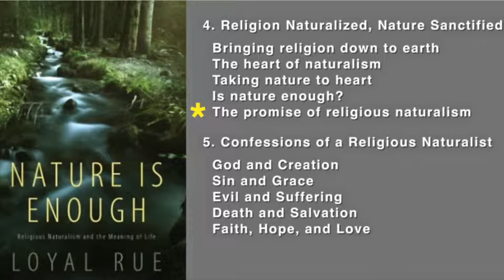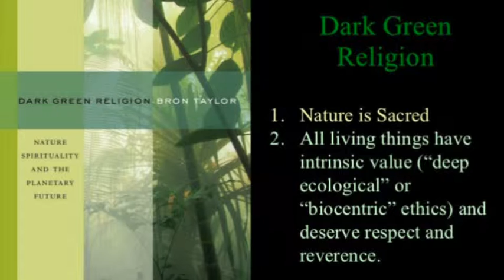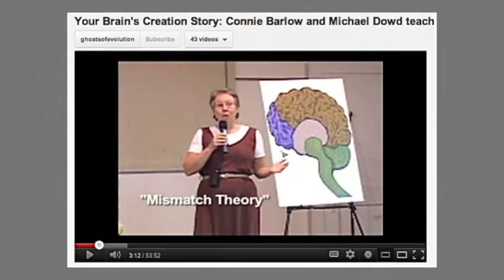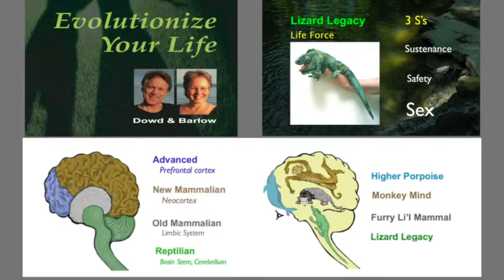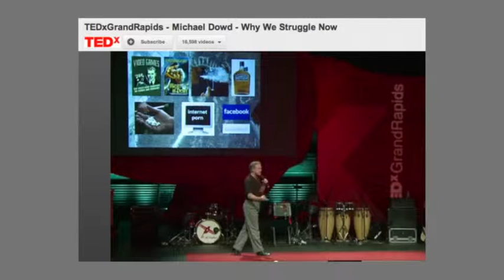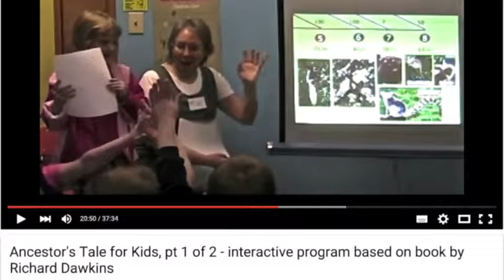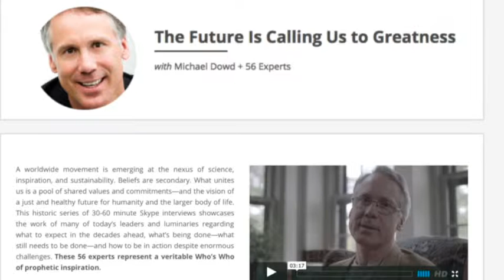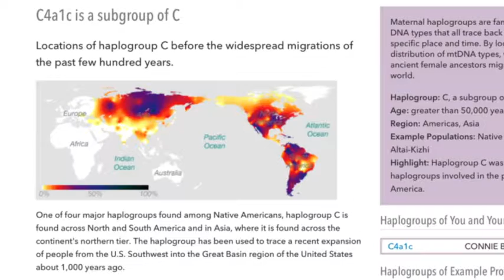Loyal Rue pt 4C: "Nature Is Enough" (w Barlow and Dowd)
00:36 table of contents of Loyal Rue’s “Nature is Enough” is shown onscreen
01:00 CB: subsection of book to discuss: “The Promise of Religious Naturalism”
01:33 quotes from Rue’s book “Everybody’s Story” read aloud by Michael and Loyal
03:20 CB & LR: the “epic of cosmogenesis” as the compelling aspect of religious naturalism
05:28 LR: religious naturalism will prevail if environmental overshoot and societal collapse ensue
06:45 CB: that’s the “personal wholeness” side of “naturalizing religion and sacralizing nature”
07:26 MD: no need for everyone to become a religious naturalist; religions must re-sacralize nature
08:04 MD: cites Bron Taylor and his book “Dark Green Religion”
08:34 MD: agrees with Loyal that overshoot, societal collapse, and human die-off is likely
09:16 MD: the mechanistic worldview (God outside of nature) promotes “spiritual autism”
09:42 MD: characterizes plight as our being “prodigal species” in a time of “Great Reckoning”
10:21 MD: “The current theist–atheist debate is a form of collective insanity.”
11:15 LR: promoting religious naturalism now will better prepare humanity to recover after collapse
11:49 MD & LR: debate if naturalistic metaphysics is foundational for achieving ecological values
15:14 CB: how epic of evolution promotes ecological values by expanding our identity
16:51 CB: practical side of epic of evolution (human nature as “mismatched”) elevates naturalism
18:15 MD: naturalistic understanding of human instincts is crucial for addictions therapy
23:10 LR: (1) increase knowledge, (2) deepen understanding, (3) expand scope of affections
23:55 MD: evidence that biblical literalism fails to heal today’s social ills
25:06 CB: how deep-time evokes emotional therapy via real and imagined ancestral stories of suffering
28:32 MD: story of African-American woman finding strength in stories of enslaved ancestors
30:11 LR: how he remembers the suffering of those who built and lived in this old cabin
31:23 CB: how learning the DNA details of ancestry deepens our personal stories of suffering
34:02 MD: how mechanistic view not only de-sacralized nature but trivialized God
35:10 MD: “the triple idolatries: written word, otherworldly, beliefs”
36:09 LR: agnostics as “most spiritually responsible” v. dangers of zealous belief
37:04 MD: privileging “evidence-based” transcends the theism-atheism-agnosticism debate
37:39 LR: patterns of history have traditionally led the religious to discern God’s will
38:23 MD: advocates “Big History” and David Christian’s online course by that title
39:10 CB: not convinced that we need to “naturalize religion” but do need to “sacralize nature”
39:41 CB: of Michael’s 6-point credo, “ecology is my theology” is key for Connie
40:32 ALL: why naturalizing religions is key evolving them toward ecological values
42:36 MD: advocates 3 books on “evolutionary significance of religion”
43:36 ALL: religion does not require a “supernatural” element or belief
44:50 CB: indigenous oral cultures benefitted by evolving beliefs, unlike text-based religions
46:57 list of titles of all 7 videos in the Loyal Rue discussion series 2014